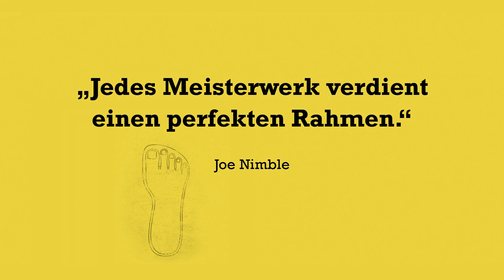Joe Nimble - Jogging AT